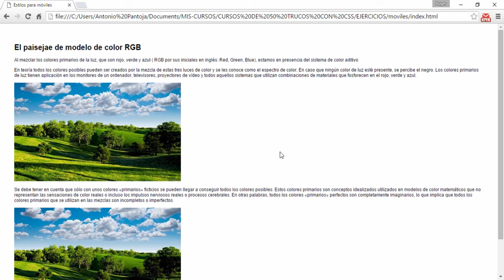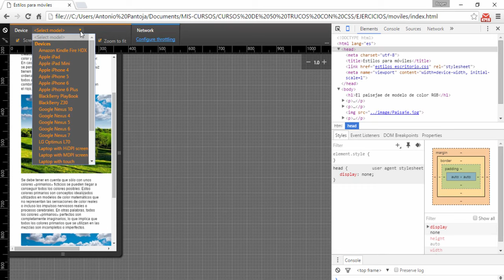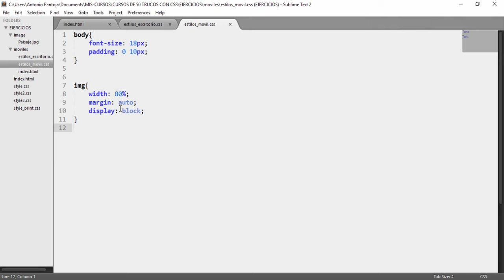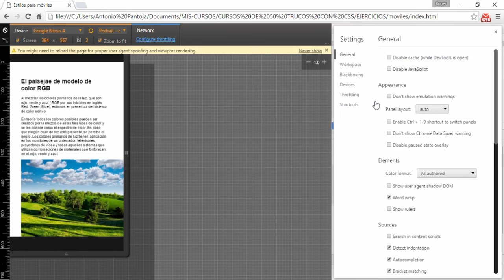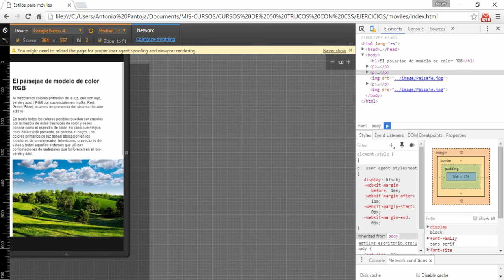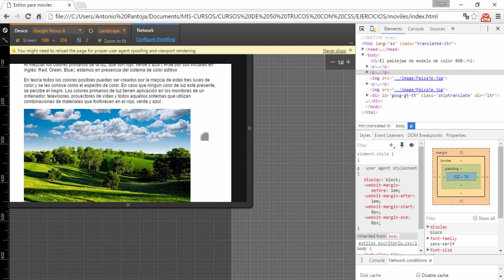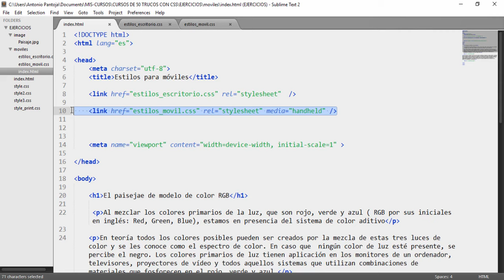4. 50 trucos con CSS - Creación de estilos exclusivos para móviles [Fundamentos de CSS]